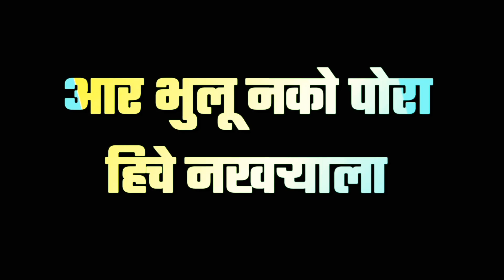Dongrache Aarun || New Marathi DJ mix Status || New koligeet love song status || CR Creation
dongrache aarun ek bai chand ugavala status